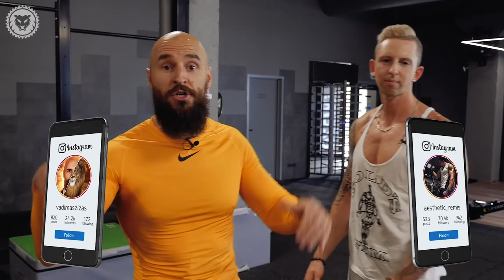PUMPUOJAM BANKES SU REMIGIJUM VIRŠILA // LAIMĖK PAPILDŲ UŽ 100€